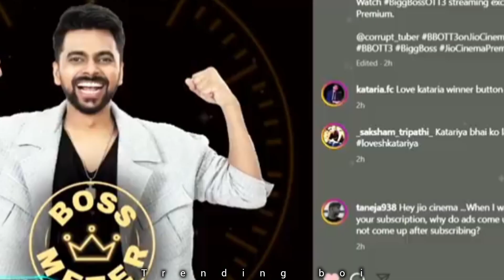😲kisko jyada vote mile | sabse last number pe kon hai | lovekesh katariya is number 1 voteing line?